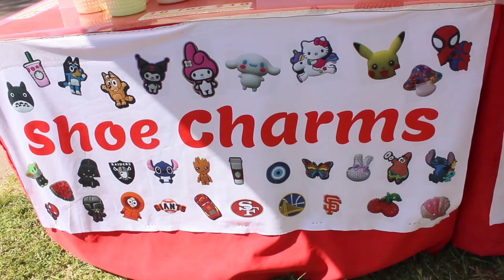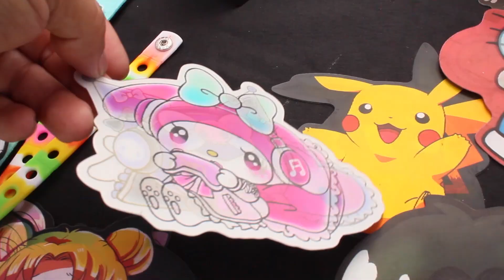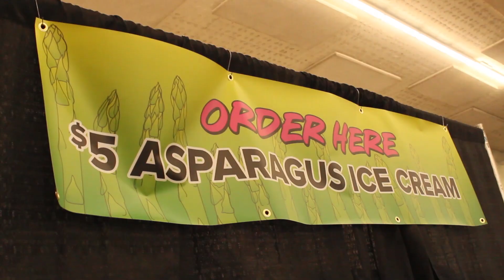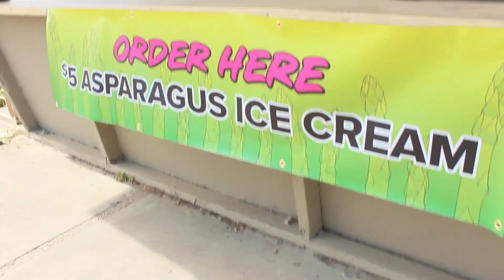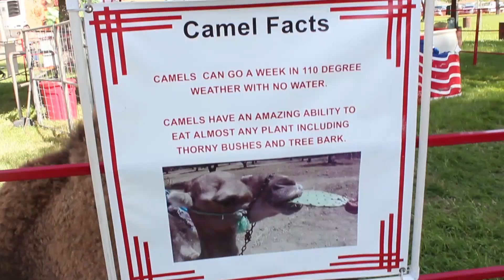Media Coverage Day 1 San Joaquin Asparagus Festival April 12, 2024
San Joaquin Asparagus Festival April 12, 2024
Interviews
Vasquez
Discovery challenge academy
Rodriguez
Discovery challenge academy
Zaragoza
Discovery challenge academy
Nancy Lamb stockton 209 cares

Duke and Duchess TV
Trey'voni Mitchell
Orlando Jose